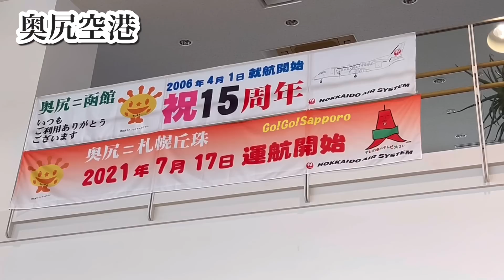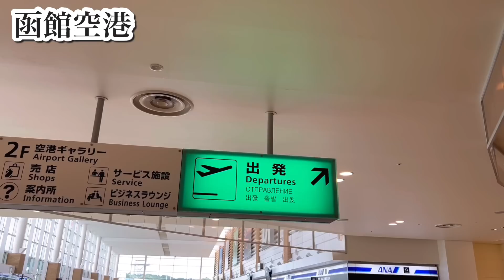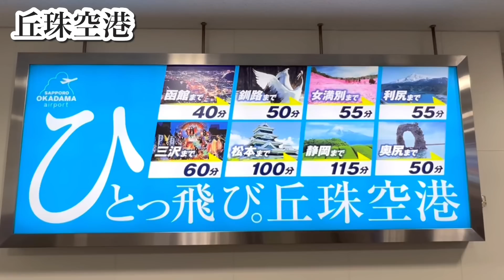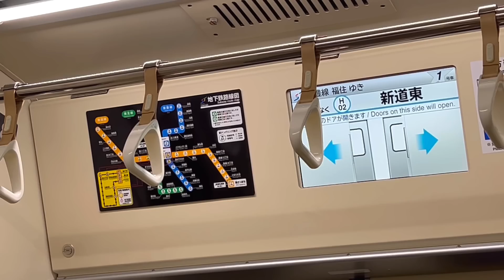奥尻から札幌まで飛行機で帰ってみた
奥尻空港から函館空港を経由して丘珠空港に帰りました。

▼note
私のこと。いろいろ書いてます。

▼だんご商店
好きなものを売っています。